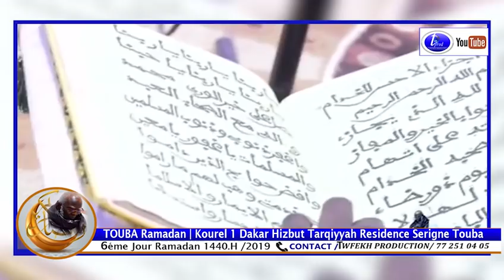Alhamdulialhi lezi Kourel 1 Touba Hizbut Tarqqiyyah 06e jour Ramadan 1440.h/2019